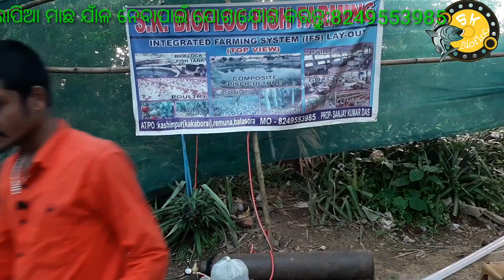gift tilapia Fish seed (ତିଲାପିଆ ମାଛ ଯାଁଳ